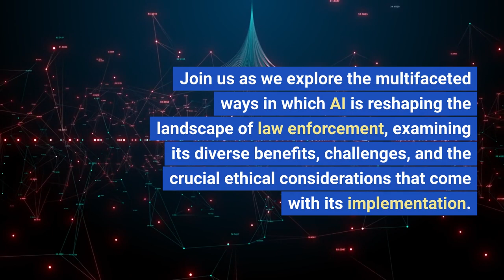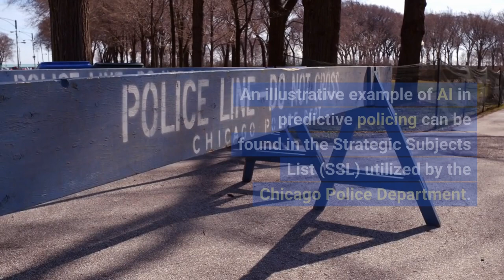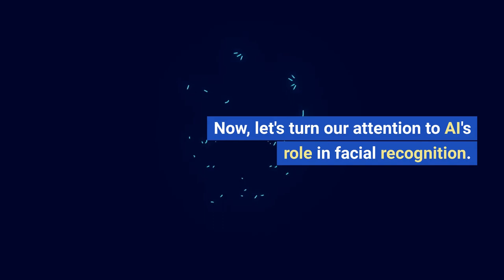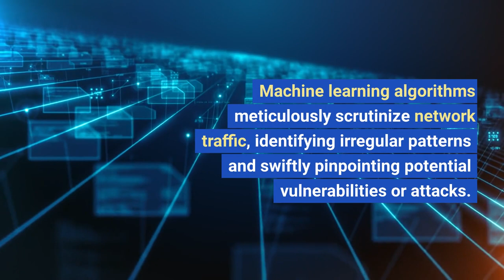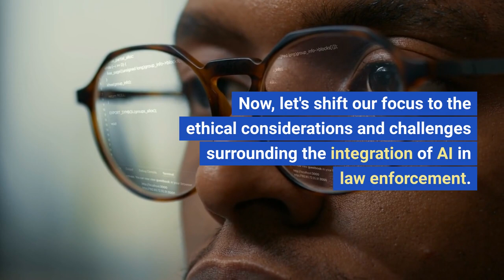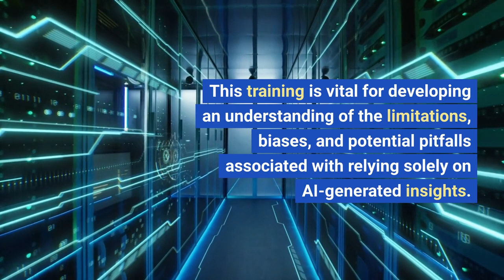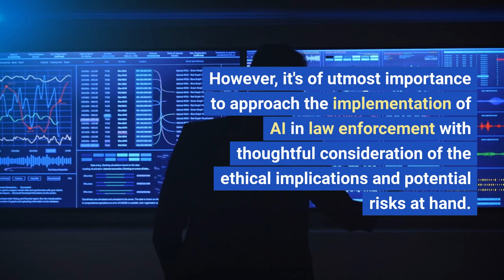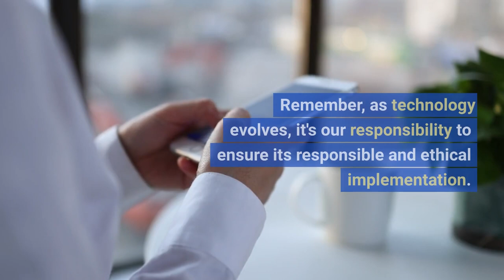AI Revolution: Transforming Law Enforcement and Redefining Crime-Fighting!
Are you ready to dive into the captivating world of artificial intelligence (AI) in law enforcement? Join us in this eye-opening video as we explore how advanced algorithms, machine learning, and data analytics are reshaping the landscape of crime prevention and investigation. Discover the multifaceted ways AI is enhancing law enforcement capabilities, uncovering hidden patterns, and safeguarding communities.

🔍🚔 In this thought-provoking video, we'll delve into the groundbreaking concept of predictive policing powered by AI. Learn how law enforcement agencies leverage historical crime data to predict and proactively address criminal activities, effectively allocating resources and optimizing patrols. Witness the remarkable results achieved through data-driven strategies, leading to a safer and more secure society.

👁️🔍 Join us as we uncover the extraordinary potential of AI in facial recognition. Explore how this cutting-edge technology aids in identifying suspects, locating missing persons, and even preventing terrorist activities. But be prepared, as we tackle the thought-provoking concerns surrounding privacy and civil liberties.

🔎🔬 Dive into the world of AI-enabled crime investigation, where vast amounts of digital evidence are analyzed with unprecedented efficiency. Witness how AI-powered tools scan documents, images, and videos, aiding investigators in identifying suspects and accelerating the process. Get ready for mind-blowing examples where AI uncovers hidden connections and extracts valuable insights from textual evidence.

🔒🛡️ Discover how AI is bolstering cybersecurity efforts, staying one step ahead of cybercriminals. Uncover the role of machine learning algorithms in swiftly detecting and countering cyber threats, safeguarding critical infrastructure and sensitive data. But remember, we'll also explore the ethical considerations surrounding the use of AI in law enforcement.

🚀🌐 The future is here, and AI continues to evolve. Join us on this captivating journey as we unravel the immense potential and the challenges that come hand in hand with AI in law enforcement. Buckle up and be prepared to be amazed!

🔔 Don't miss out on this groundbreaking exploration of AI in law enforcement.